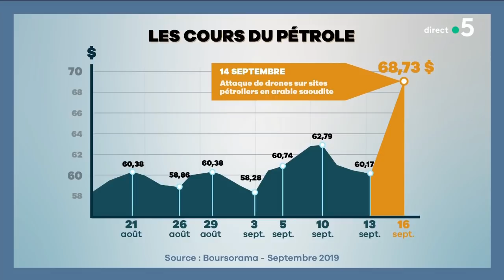Vers une nouvelle crise pétrolière ? - C à Vous - 17/09/2019